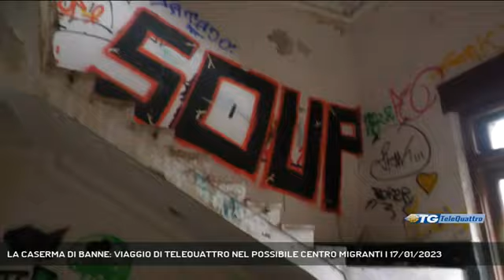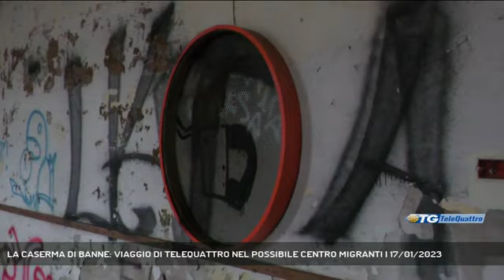Viaggio con Telequattro nella caserma di Banne, nel possibile centro migranti.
Il nostro intervento andato in onda durante il TG serale di telequattro.